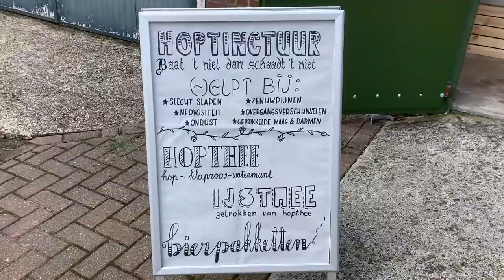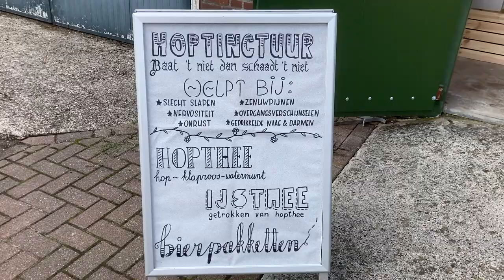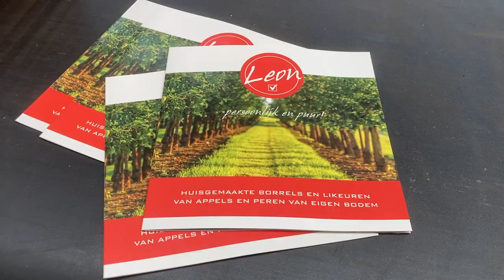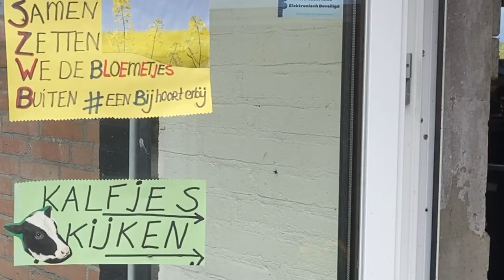Op weg naar je diner 2023